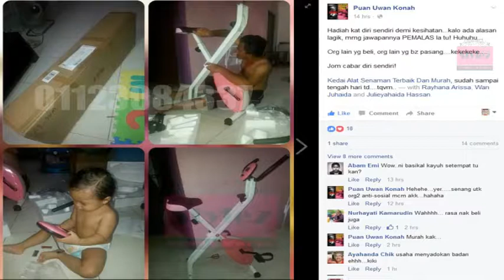X-Bike , Basikal Lipat Murah Malaysia ( High Quality Version )